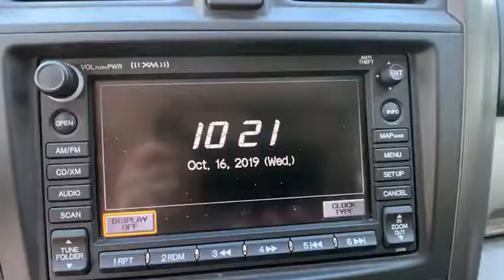2011 Honda CR-V Tampa FL BL023823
2011 Honda CR-V EX-L

Recent Arrival! LEATHER, NAVIGATION, SUNROOF, BACKUP CAMERA, Automatic temperature control, Illuminated entry, Power driver seat, Remote keyless entry, Security system, Speed control. CARFAX One-Owner. Clean CARFAX. FWD 5-Speed Automatic 2.4L I4 DOHC 16V i-VTECVETERANS FORD WILL GIVE YOU TOP $$$ FOR YOUR TRADE. Odometer is 22734 miles below market average!Awards:* 2011 KBB.com Brand Image Awards2016 Kelley Blue Book Brand Image Awards are based on the Brand Watch(tm) study from Kelley Blue Book Market Intelligence. Award calculated among non-luxury shoppers. Kelley Blue Book is a registered trademark of Kelley Blue Book Co., Inc.Nobody beats a Veterans Ford deal!!Reviews:* Spacious passenger and cargo areas; straightforward interior controls; nifty family-friendly features; agile handling; exemplary crashworthiness. Source: Edmunds* Few vehicles do as many things as well as the 2011 Honda CR-V. As practical as a backpack, this benchmark crossover is an easy, stylish one-size-fits-most car choice. Source: KBB.com